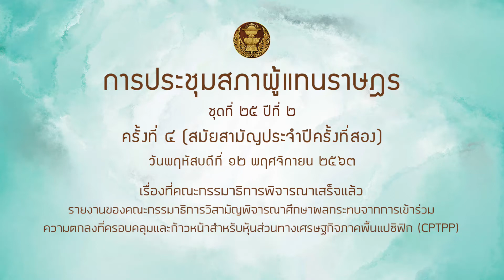สส พิสิฐ ลี้อาธรรม CPTPP 12พย63